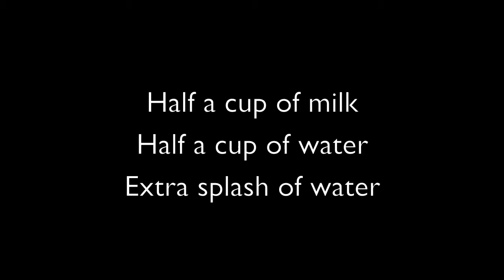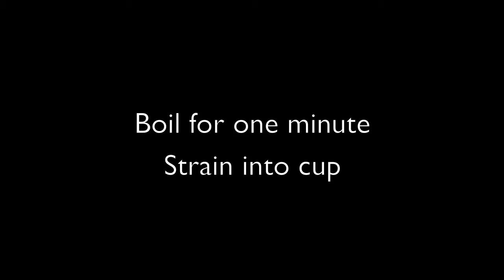Tea making with Fazil